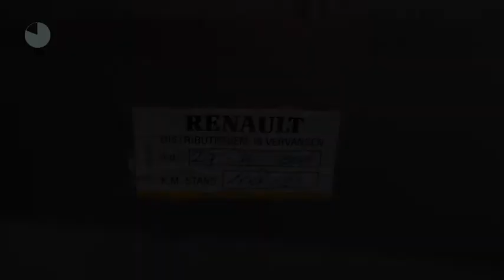Renault Scénic 1.6 16v Dynamique Luxe (Climate/Cruise/PDC/16''LMV)